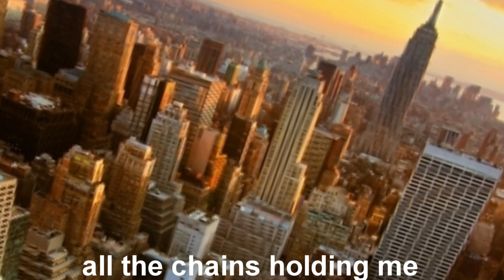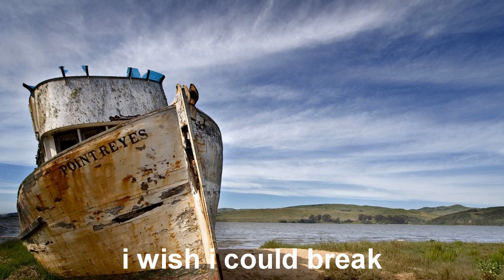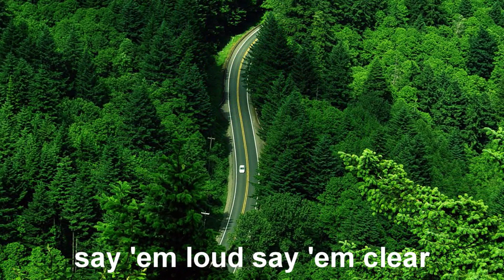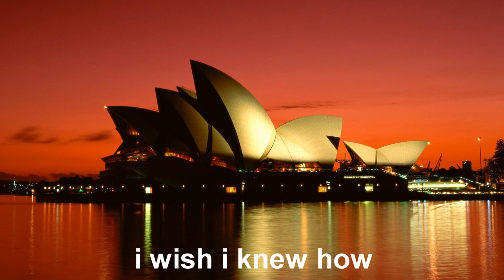FREE Lighthouse Family